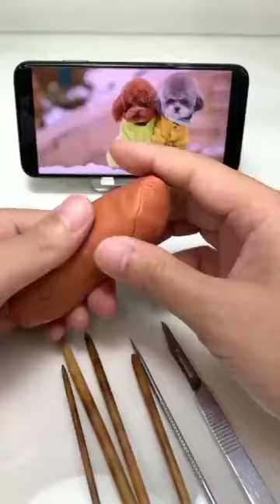how to make a dog with clay | clay dog making